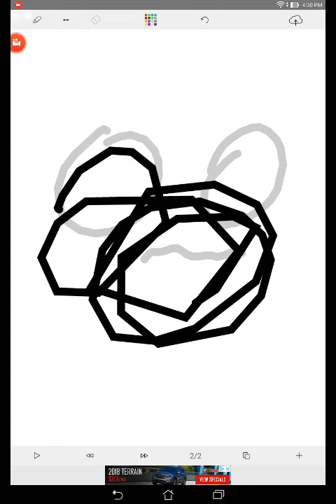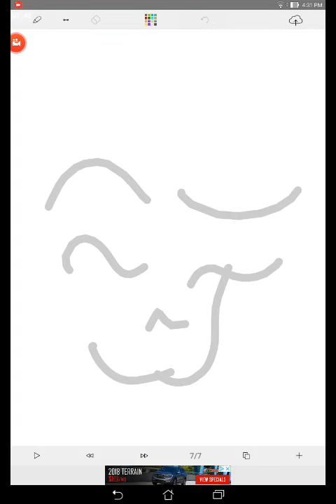Is this ur answer